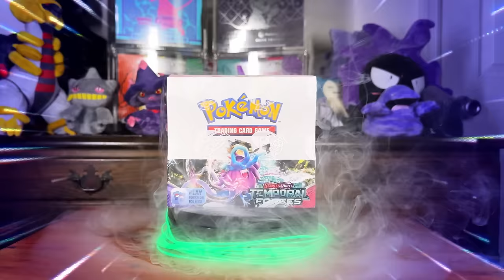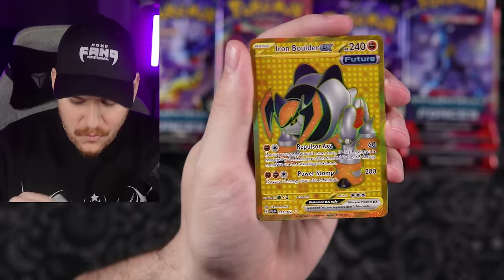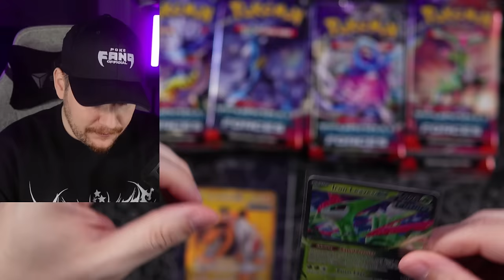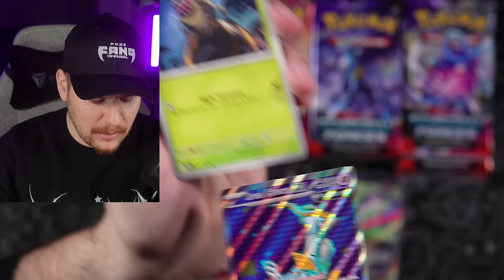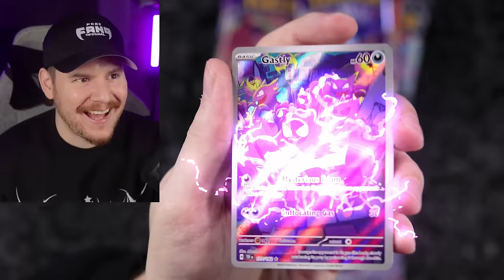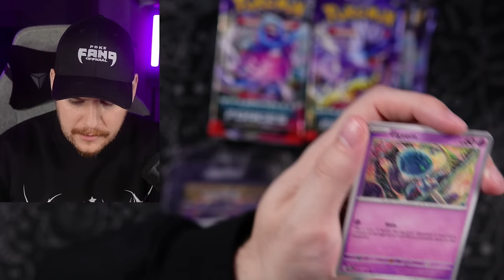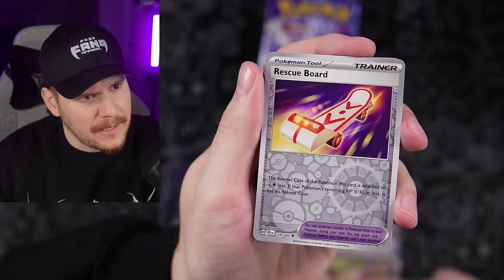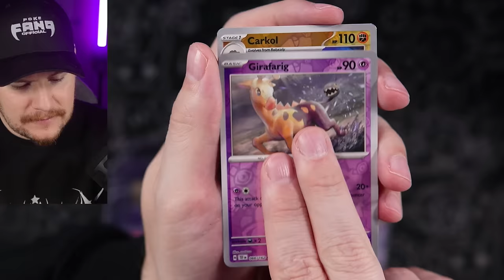Temporal Forces is the new Chilling Reign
Join me and the Fang Gang Opening an entire Booster Box of Pokemon Temporal Forces. Something is very off about this set, initially the pull rates seemed insanely good but from what we are seeing, it's a lot tougher this time around.

Save 5% oat XPcollect Sealed Pokemon Products & EPB Subscriptions

🎉  RECENT GIVY WINNERS

🚨  Instructions if you WIN:
DM @PokeFangOfficial on Instagram to claim your prize, and be careful not to respond to any fake accounts. I will need to verify your account on a separate platform by having you comment a code I'll tell you on IG, this is to make sure the right person gets the prize.

Save 5% on Sealed Pokemon Products & Subscriptions

** VaultX.com OR Amazon.com **
VaultX Wide Semi-Rigids

00:00 - Temporal Forces Booster Box
00:23 - Special Illustration Rares
00:39 - SIR Trainers
01:05 - The Problem
01:33 - Fang Gang Community Shout Outs
01:54 - Giveaway!
02:22 - Opening Start
04:01 - FREE CODES Start Here!
09:31 - This Artwork SLAPS
15:51 - Drampa Man
18:09 - The Crowned King
23:42 - I Have Psychic Abilities
27:38 - Hanger Gang hit
32:46 - This Ball is the Master
36:38 - The Photography Factor
40:08 - Ace Spec Pull Rates
41:41 - Last Pack Magic?

📦 SEND STUFF TO FANG MANOR! 📦

PokeFang LLC
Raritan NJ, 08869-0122